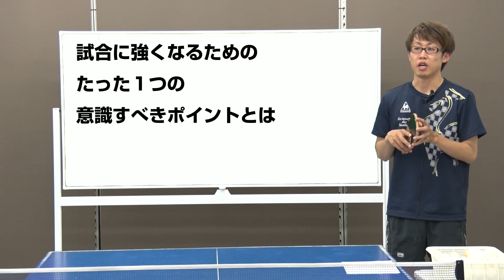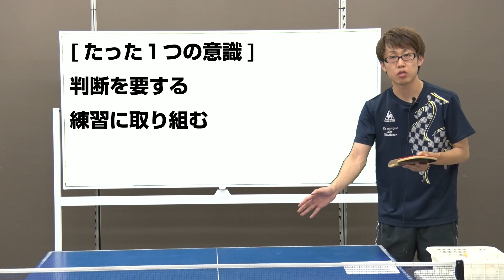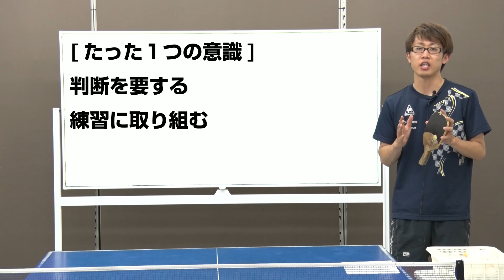練習で強く、試合で弱い人のための練習中の意識改善について【卓球知恵袋】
本日は練習で強く、試合で弱いと悩んでいる人へ…
僕が練習中に意識していることをシェアしようかなと思います。
(まあ、自分自身試合にめっぽう強い！というわけではないのですが…汗)
自分自身、この練習の意識を強く持つことによって練習と試合の強さの幅が縮んでいったように感じます。参考になれば幸いです。